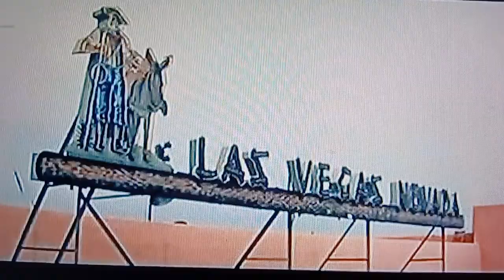Nevada Armored Transport ~ McCarran Field ~1960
Short excerpt from "Pepe" (1960) of a Nevada Armored Transport armored car disguised as belonging to the Sands Hotel & Casino in Las Vegas, Nevada driving across the tarmac with police escort at McCarran Field 1960.